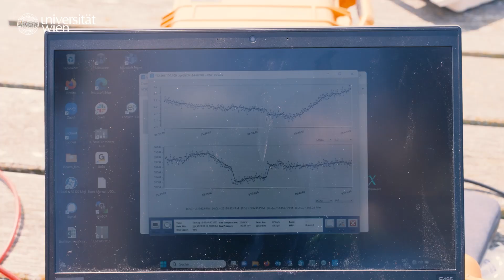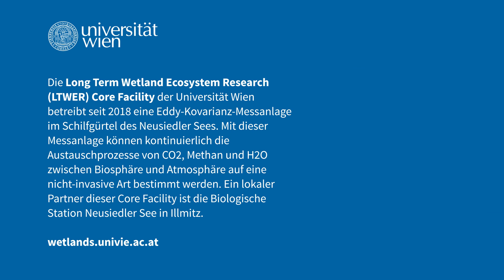Was passiert, wenn der Schilfgürtel am Neusiedler See austrocknet?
"Der Neusiedler See ist ein äußerst dynamisches Ökosystem, die Wechsel von Austrocknungen und Wiederbefeuchtung gab es in der Vergangenheit auch schon und sie werden durch den Klimawandel natürlich noch verstärkt", erklärt Stephan Glatzel, Leiter der Core Facility for Long Term Wetland Ecosystem Research der Universität Wien, die an der Biologischen Station Illmitz angesiedelt ist. Und betont: "Diese Dynamik sollte jedoch nicht als Problem angesehen werden."

Gemeinsam mit seinem Team erforscht Glatzel am Neusiedler See den Kohlenstoff und Wasserkreislauf des Schilfgürtels und warum dieser für das Ökosystem des gesamten Neusiedler Sees so wichtig ist. "Die zunehmende Trockenheit stellt die Gesellschaft vor die Frage, wie sie mit dem Ökosystem des Neusiedler Sees künftig umgehen möchte", so Glatzel, der im Video durch die Forschungsstation am Neusiedler See führt und gemeinsam mit der Doktorandin Pamela Baur erklärt, warum die Zuführung von Wasser aus der Donau in den Neusiedler See Folgen hätte, die noch nicht abschätzbar sind.

00:00 Stephan Glatzel stellt die Core Facility LTWER der Universität Wien vor
00:20 Intro
00:29 Herausforderung Klimawandel
00:47 Pamela Baur erklärt den Eddy-Kovarianz Messturm
00:56 Mehr Speicherung von Kohlenstoff im Schilf
01:17 Sinkender Wasserspiegel: Schilf breitet sich aus
01:50 Wasseranalysen: Den Schilfgürtel verstehen
02:06 Ein dynamisches Ökosystem
02:25 Wasserzufuhr: Folgen nicht abschätzbar
02:51 Austrocknungen und Wiederbefeuchtung im Wechsel

Die Forscher*innen wollen den Schilfgürtel als Ganzes verstehen, dafür entnehmen sie u.a. Wasserproben. Pamela Baur untersucht außerdem mit dem Eddy-Kovarianz Messturm den Treibhausgasaustausch zwischen Landoberfläche, dem Schilfgürtel und der Atmosphäre. "Wir haben herausgefunden, dass sich der Schilfgürtel zu einer schwachen Kohlenstoffquelle entwickelt hat. Das heißt, wir haben auch eine verringerte Methanausstoßung, aber dafür mehr Speicherung von Kohlenstoff im Schilf."

👉 Mehr über die Core Facility Long Term Wetland Ecosystem Research der Uni Wien
👉 Lesen Sie mehr über die verschiedenen Forschungsstationen der Universität Wien in der Rudolphina, dem Wissenschaftsmagazin der Universität Wien: